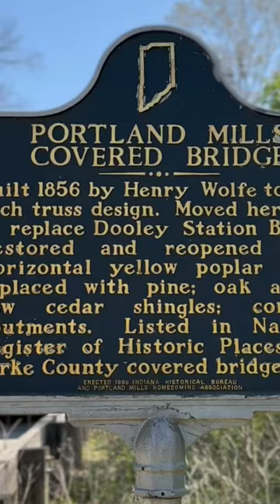Mini bike gangster